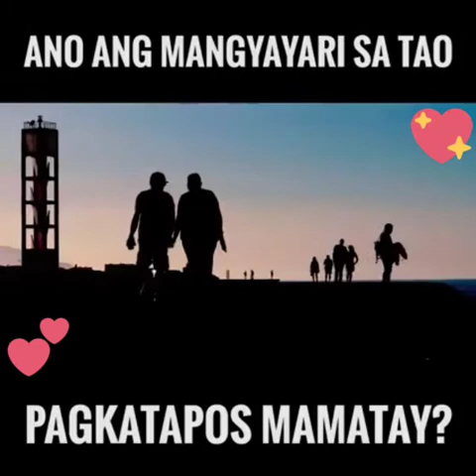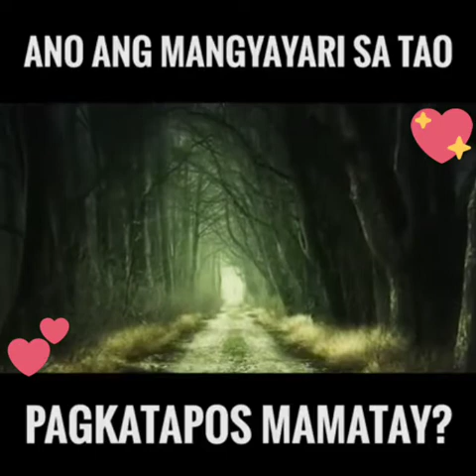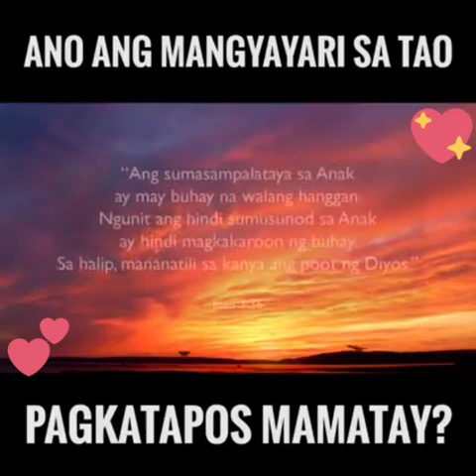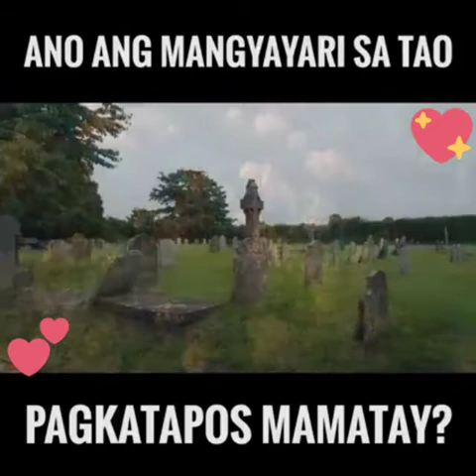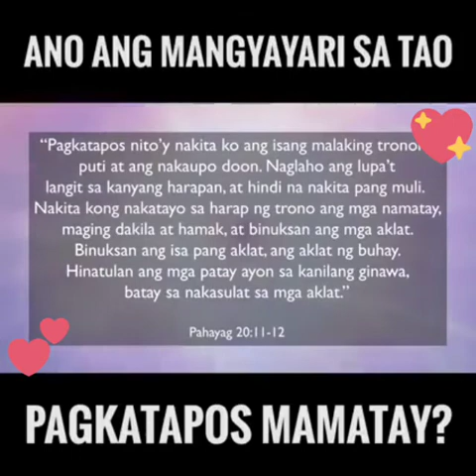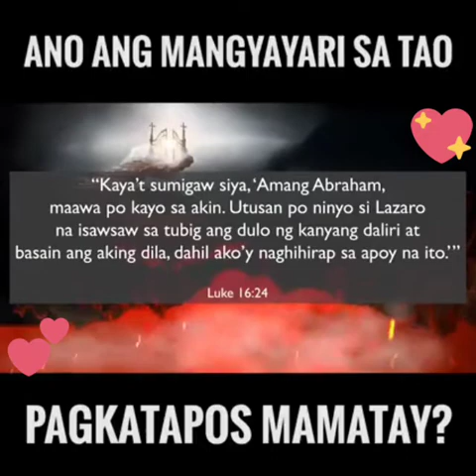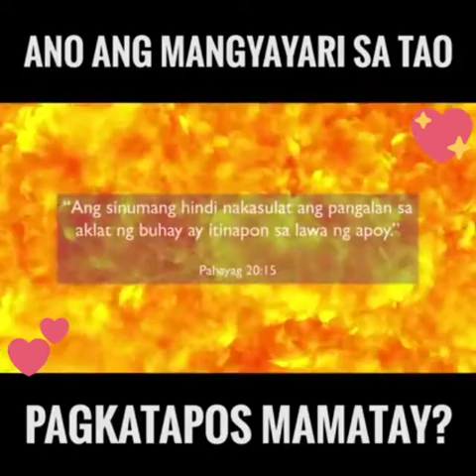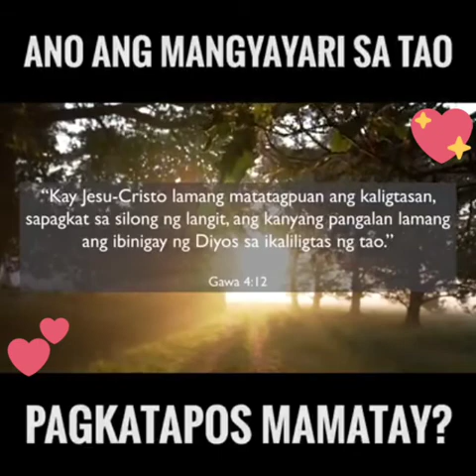Ano ang Mangyayari sa Tao Pagkatapos Mamatay?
Magsisi habang may panahon pa at lumapit sa panginoon jesus sa kanya mo lang matatagpuan ang tunay na kaligtasan.

CTTO.